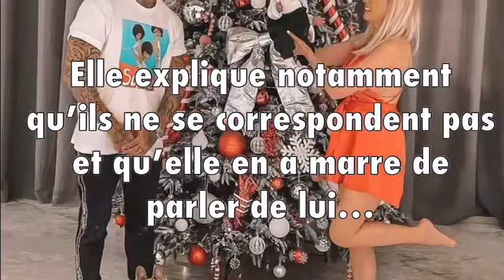SHANNA PARLE DE LA NOUVELLE VIE DE SON EX THIBAULT ET LUI GLISSE UN TACLE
Shanna parle de la nouvelle vie de son ex Thibault et lui glisse un tacle: « c’est trop...! »